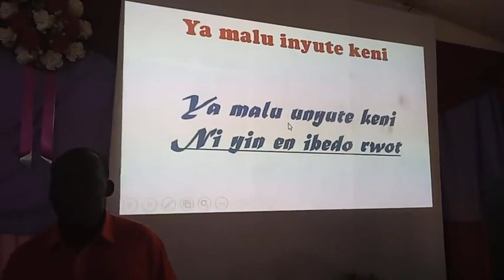Yamalu(a worship song by Bethel Yahweh Pentecostal Mission Church choir)